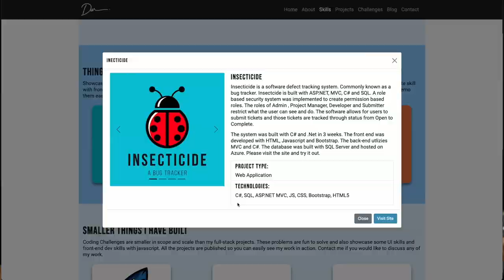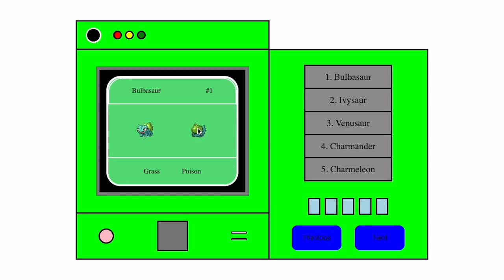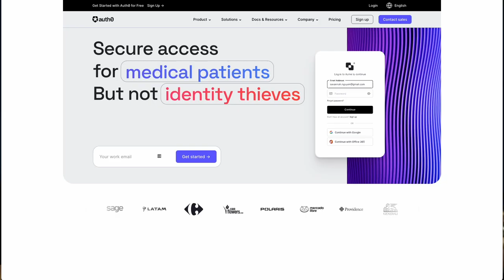The Essential Coding Project You Need On Your Portfolio To Get A Software Job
You can break in with one essential project on your developer portfolio. We think that project should be a full-stack bug tracker and we'll tell you why!

00:00 Introduction
03:19 The Myths
08:59 The Framework
15:01 The Bug Tracker
18:41 The mistake people often make